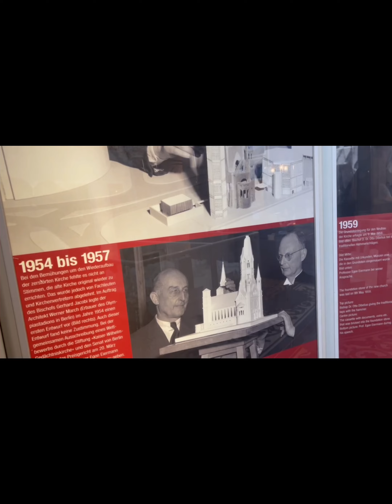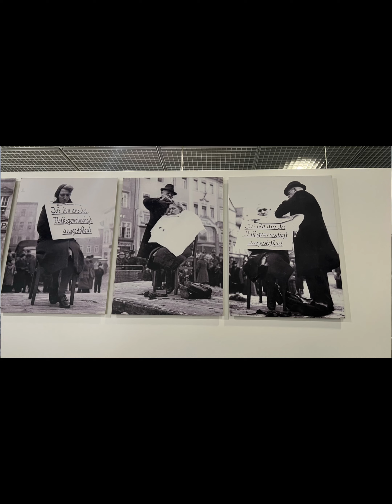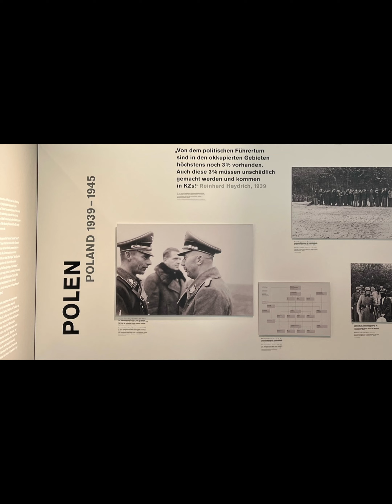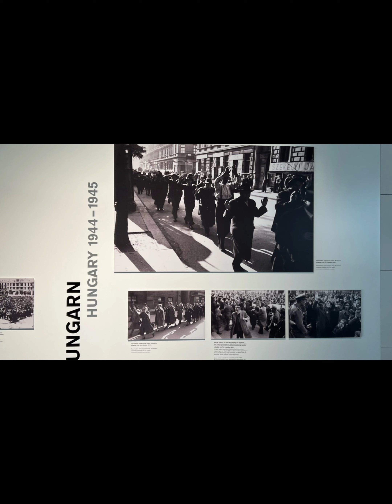Mi viaje a Berlín 🇩🇪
Fui a la hermosa ciudad de Berlín y les dejo un poquito de mi experiencia